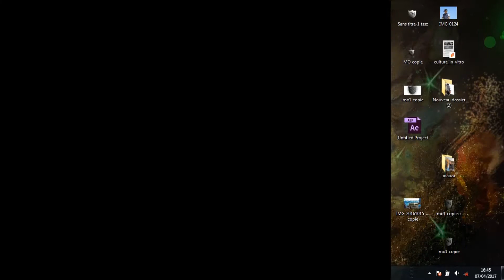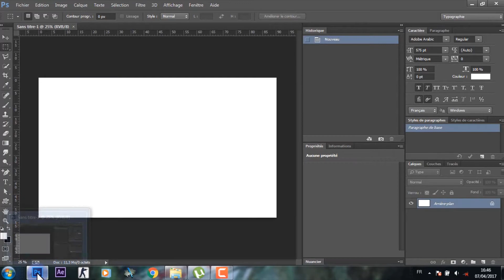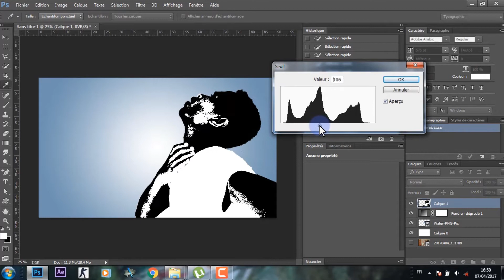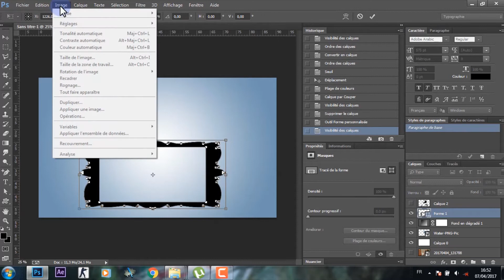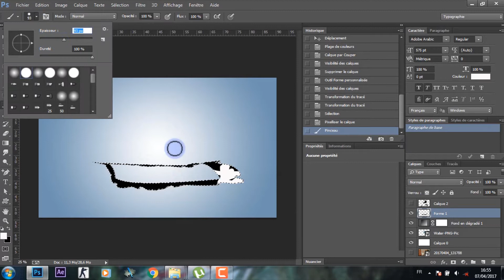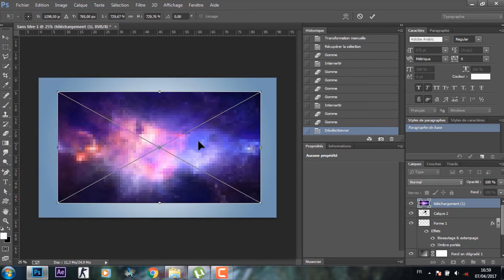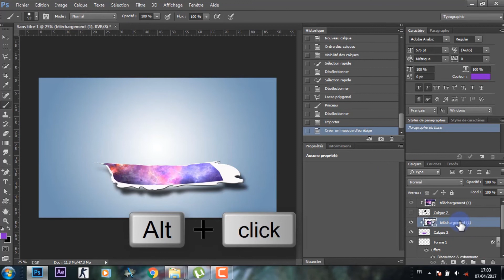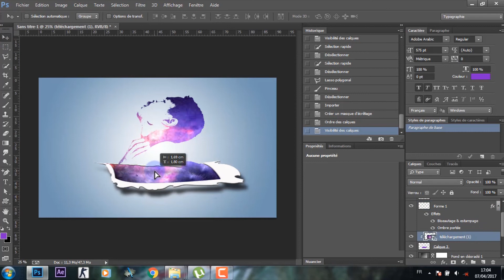[Tuto] how to create personal logo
Logo Design Photoshop Tutorial. How to make logo design in photoshop